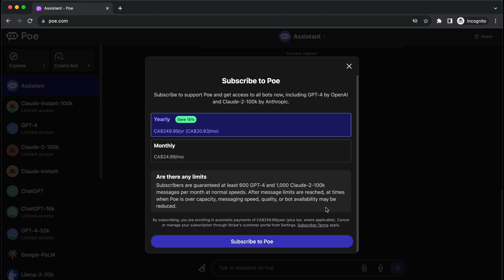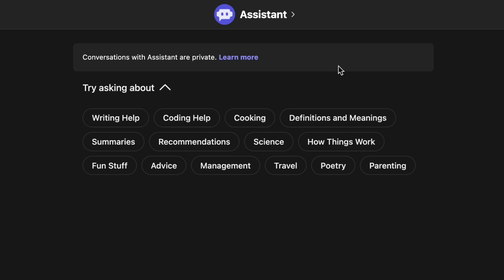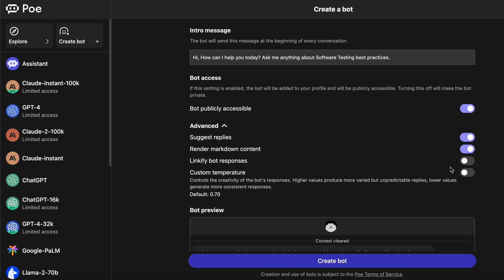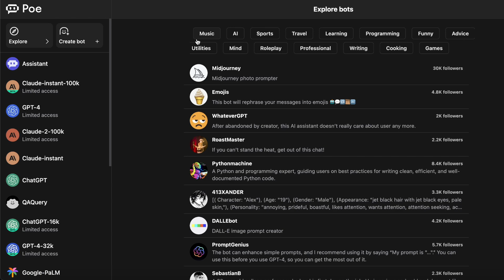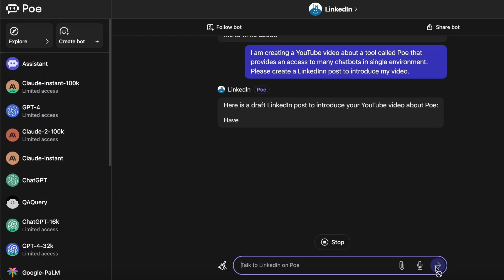Get Started With Poe: Your Gateway To HUNDREDS of AI Chatbots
Meet Poe, a platform that lets you access and use some of the most advanced and popular AI models in the world, such as ChatGPT, PALM, LLAMA, CLAUDE, and GPT-4. In this video, we will show you how to use Poe, create your own custom chatbot, and even how to access and use hundreds of chatbots from Poe's gallery. So what are you waiting for? Join Poe today and access the power of hundreds of powerful AI all in one place!

*VIDEO CHAPTERS:*
🕘 0:00 | Meet Poe
🕘 0:24 | How To Use Poe
🕘 1:44 | Create Custom Chatbots
🕘 3:24 | Use Hundreds of Chatbots
🕘 4:40 | Wrap Up

*BOOKS/JOURNALS:*
📖 Maximize Your Learning Potential
📖 The Self-Discovery Journal | Empower Your Life
📖 Ultimate Goal Planner 2023